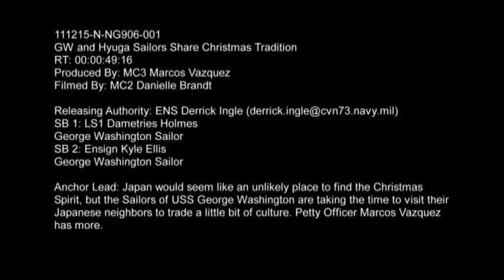GW and Hyuga Sailors share Christmas tradition by MC3 Marcos Vazquez